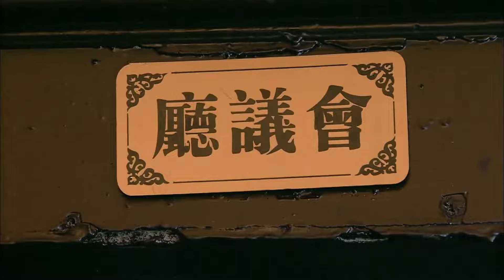⚔️【功夫抗日】美女特工潛入日軍司令部，一人一頂機橫掃日軍高官⚔️抗日|功夫| MMA | Kung Fu